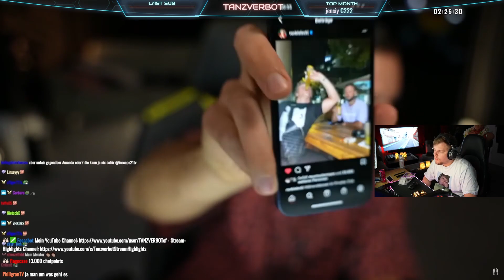KOMPLETT enttäuscht von KsFreak | Tanzverbot reagiert